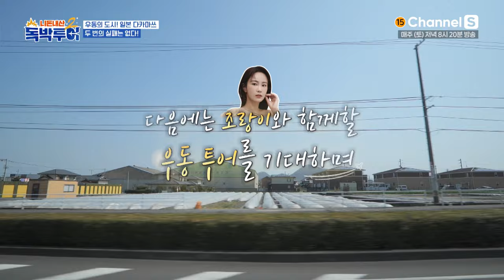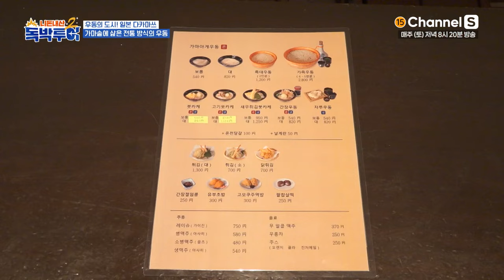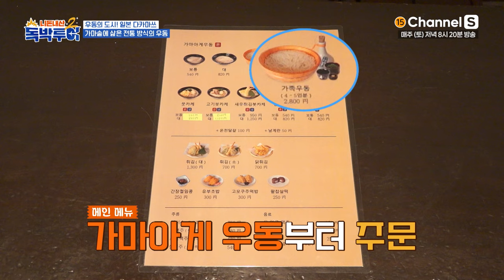40분 동안 신발만 쌓았다고??ㄷㄷ [독박투어2] 일본ㅣ시즌2 17화-2